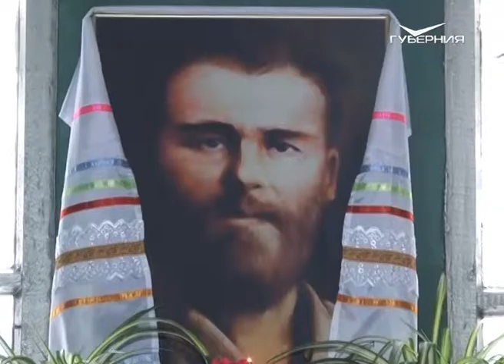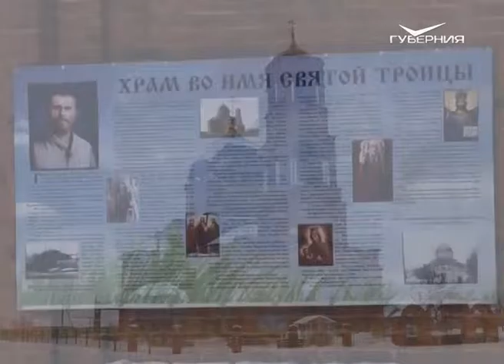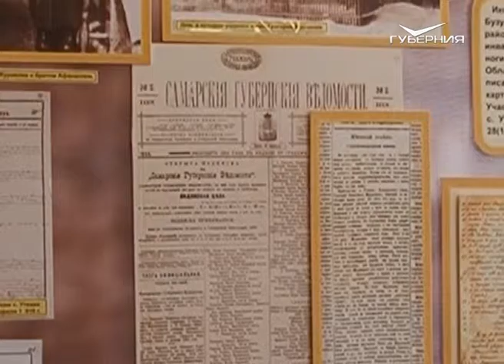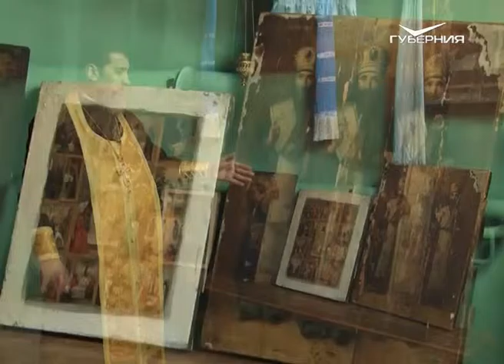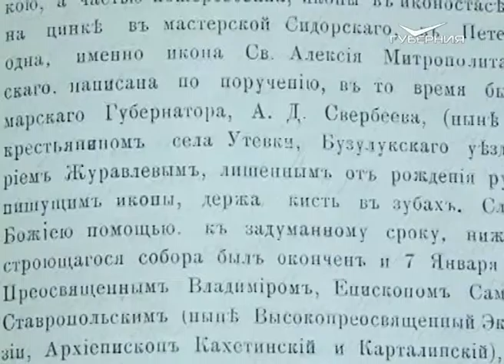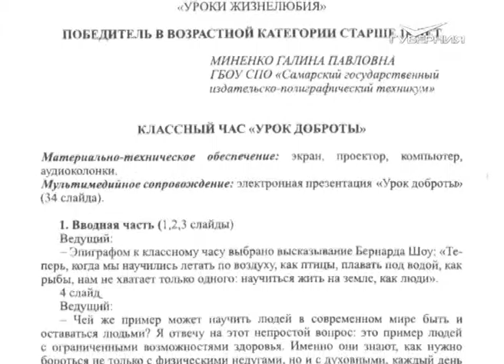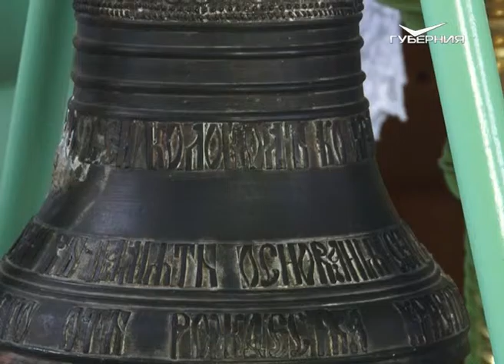Путь паломника 16.04.2016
На карте нашей бескрайней Родины не счесть мест, связанных с именами людей, чьи судьбы и дела запечатлелись не только в памяти потомков, но и в книгах, архитектуре, живописи. И у нас в Самарской губернии в Нефтегорском районе есть такое место - это село Утевка, где жил и работал иконописец Григорий Николаевич Журавлев.